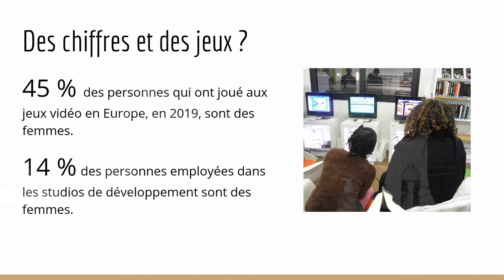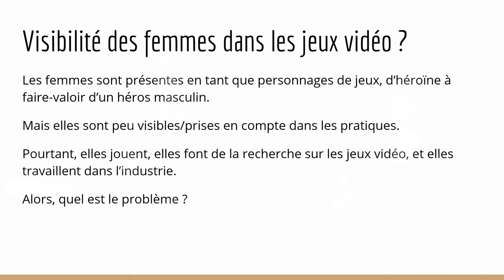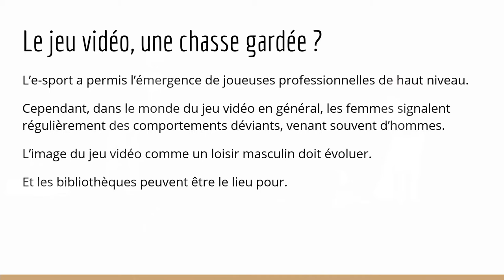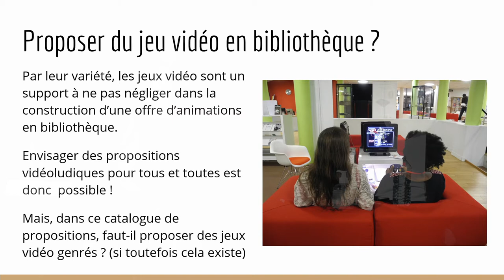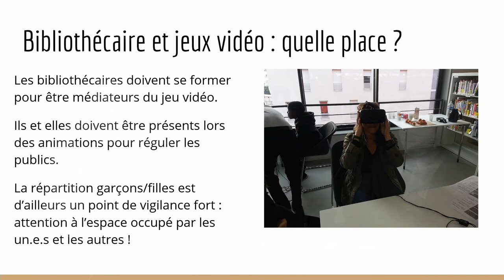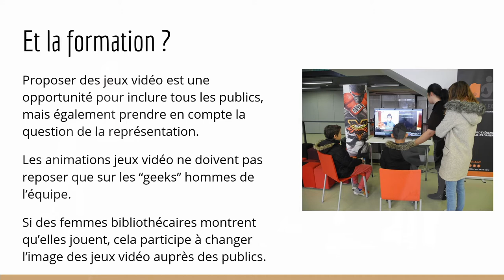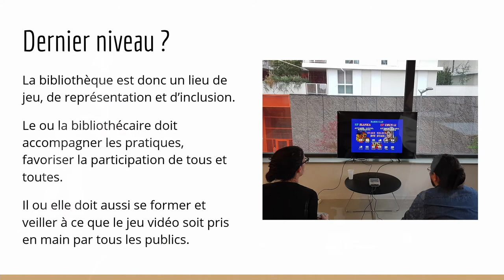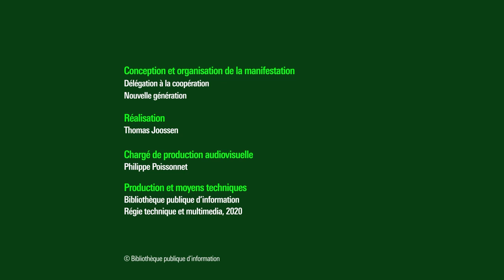Femmes et jeux vidéo en bibliothèque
En Europe, 45% des femmes jouent à des jeux vidéo et 14% personnes employées dans les studios de développement sont des femmes. Elles exercent dans le graphisme et la direction artistique. Les fonctions liées au codage et au développement sont réservées aux hommes, selon Chloé Woitier, journaliste pour le figaro magazine. Dans le jeu vidéo, les femmes sont moins représentées en tant personnages de jeu et d'héroînes. L'image du jeu vidéo comme d'un loisir masculin se doit d'évoluer.
Les bibliothécaires ont leur rôle à jouer pour se former à la médiation dans les jeux vidéo et aller à l'encontre des stéréotypes qu'il sont susceptibles de véhiculer.